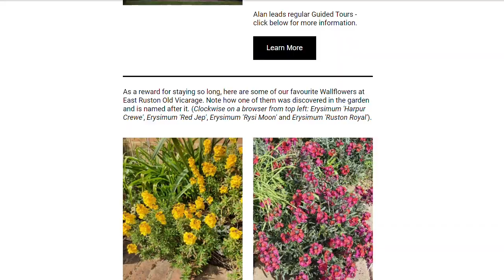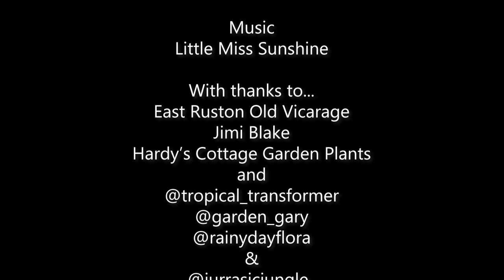Part Two: Tom Attwood of Abi and Tom's Garden Plants (Talking Dirty 83)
This week we continue our chat with Tom Attwood of Abi and Tom's Garden Plants. From the oddities being grown 'round the back' to the exotic plant Tom is deserate to have success with, it's a foray into a wonderful range of plants, from Tulips to Wallflowers to Abutilons.

PLANT LIST
Veronica gentianoides Dark Form
Papaver commutatum
Tulipa 'Gudoshnik'
Tulipa 'Valdivia'
Tulipa sprengeri
Cardiocrinum giganteum
Erysimum 'Ruston Coppernob'
Erysimum 'Ruston Royal'
Podophyllum 'Spotty Dotty'
Colocasia esculenta
Colocasia esculenta 'Black Magic'
Canna 'Durban'
Manihot grahamii
Abutilon vitifolium
Clianthus puniceus
Corynabutilon × suntense 'Jermyns'
Euphorbia characias subsp. wulfenii